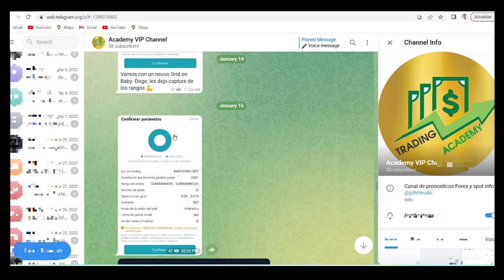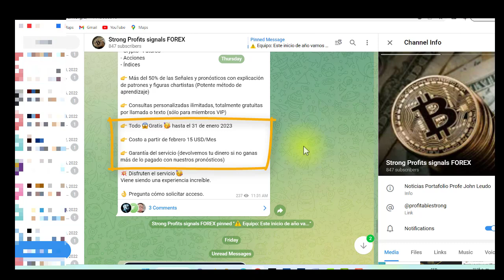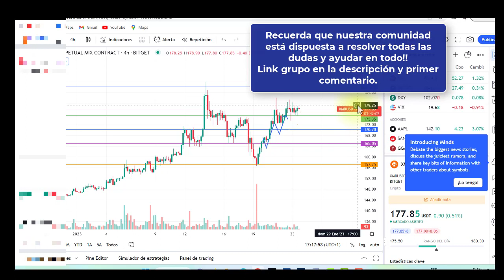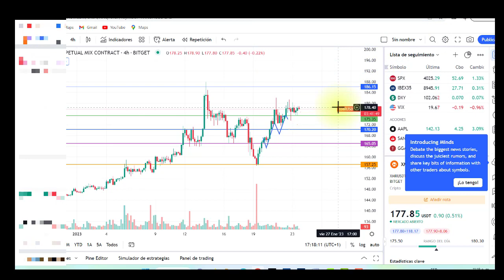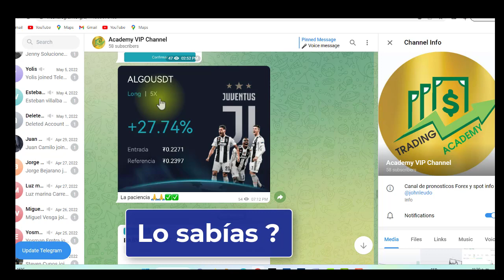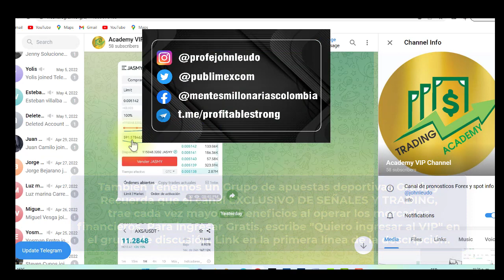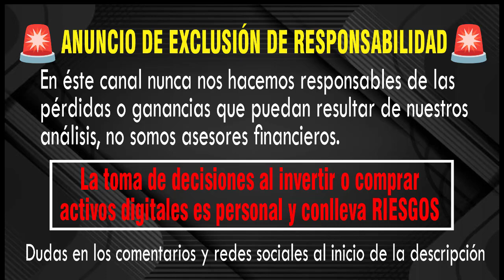👀Brutal Herramienta para Ganar en Crypto, Forex y Aprender Trading🔥Empieza Gratis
Mas info en el comentario fijado ⤵️

Antes de iniciar Forex mira este hilo:
Gracias por el apoyo al hilo de Twitter 🙏
Juntos hemos logrado grandes cosas.
Para iniciar este proceso (FOREX), para enseñarles todo paso a paso desde 0 y gratis lo primero es ver este video y crear las cuentas cuentas:

DCA en $LOOKS $KLV Klever Se pueden comprar en Coinex y Hoo

Links tambien en el  Primer Comentario !

✅ Para comprar token HHT:
📝 Token Information :
◼️Name : Harvest Hold Token
◼️Symbol : $HHT
◼️Blockchain : BSC
◼️Total Supply : 50,000,000
◼️ Weekly Burn Tokens

📝Contract Address : 0xcdcc76f95ab202cc12c9ce5c8b9c39d6c3c38108

🥞Listed on Pancakeswap

soporte :  @Crypto_tokens_guru